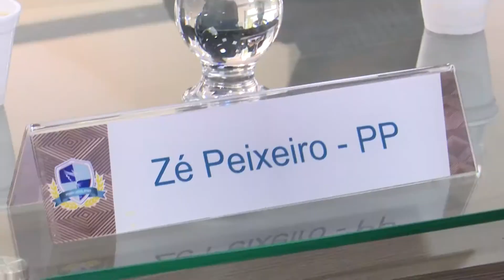Vereador Zé Peixeiro deixa base de apoio a Allyson Bezerra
Reportagem exibida no Cenário Político (TCM Telecom), em 22/09/2021.